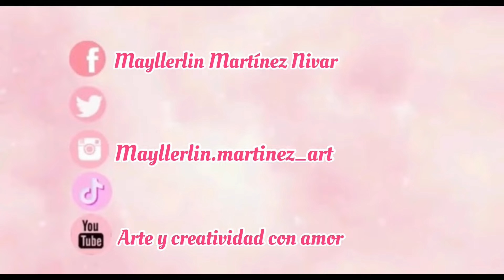ELEGANTES DECORACIONES PARA EMBELLECER EL HOGAR / O VENDER 😱😱😱😱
HOLA HOLA MIS AMORES!!! Todos los materiales que utilice están en el video, presten atención

También pueden realizar estas manualidades para vender 💪🏻😱